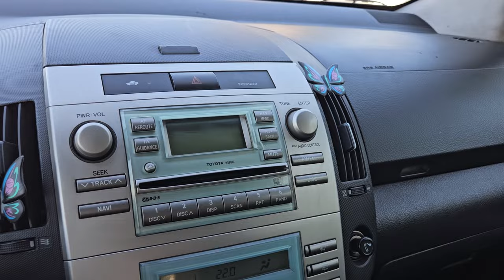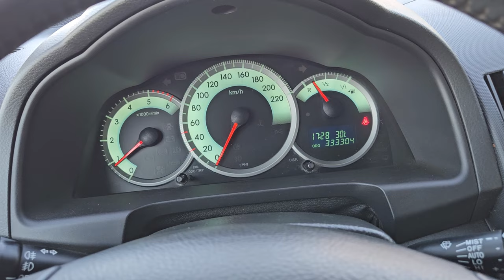TOYOTA COROLLA VERSO II 2.0D